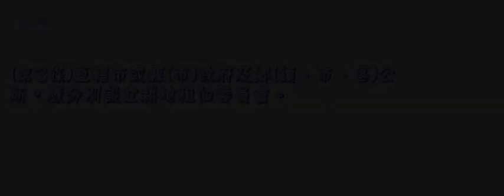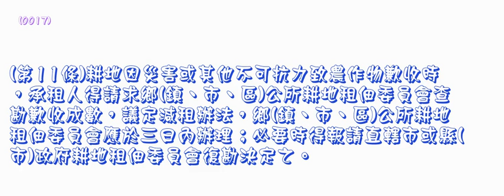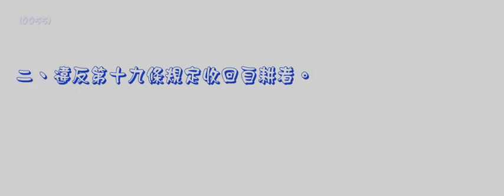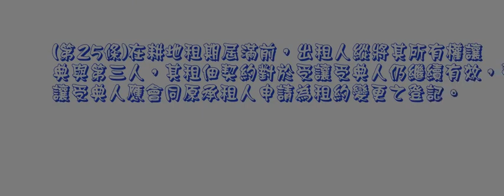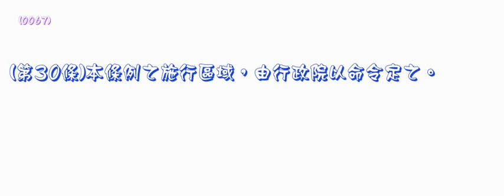287＿耕地三七五減租條例＿910515版（龜速朗讀）